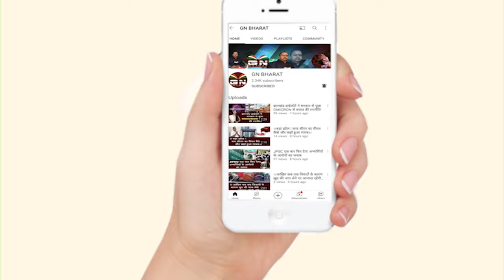पूजा सिंघल मामला में नया खुलासा प्रेम प्रकाश का जाल सरकार तक है बिछा !